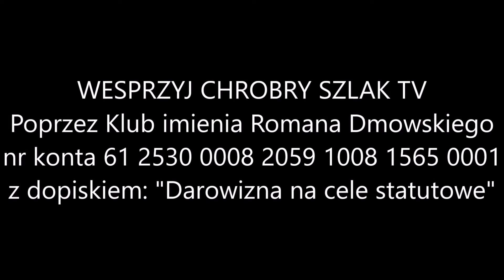Co kryją unijne traktaty? - Mariusz Piotrowski (23.01.2024)